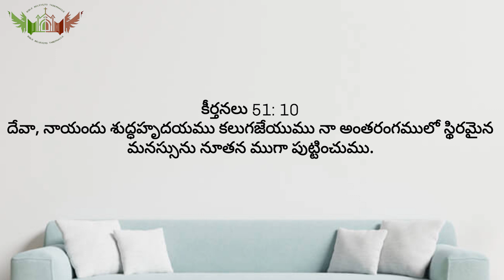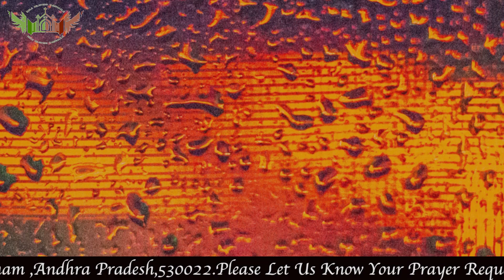Bible Believers Daily Devotion by Pastor. Paul Raju- Kakinada